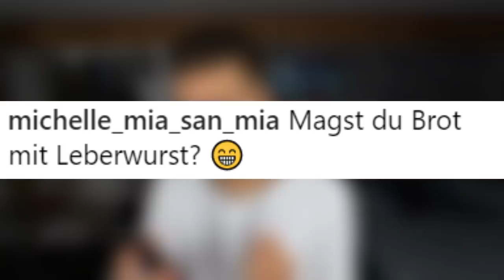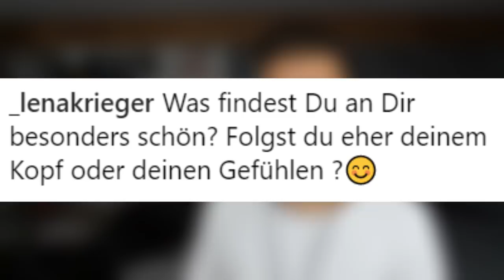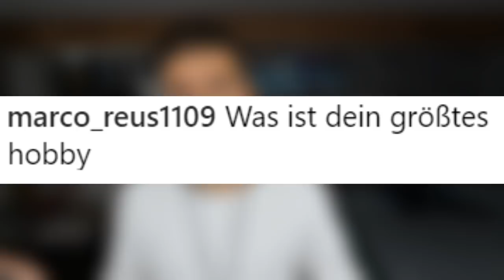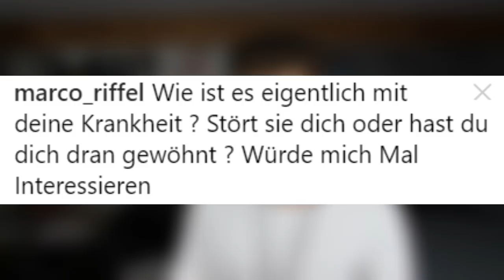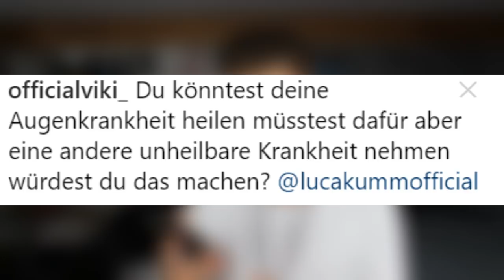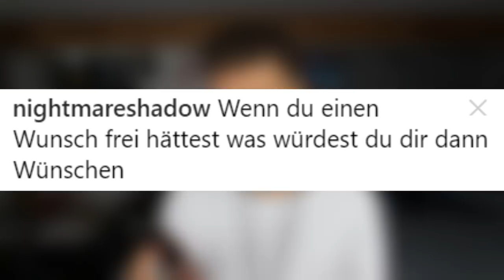MEIN GRÖßTER WUNSCH... | Luca Kumm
- Social Networks -

MEIN EQUIPMENT:
Externes Mikrofon*
Gutes PC-Mikrofon*
VLOG-Cam1*: Canon Legria Mini X
VLOG Cam2*
Mini-Stativ und Halterung für VLOGS*